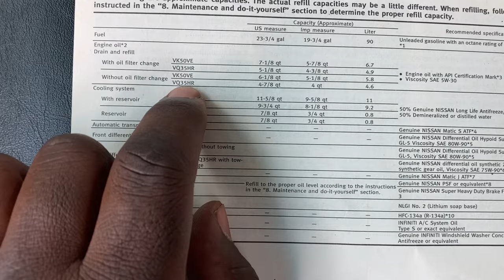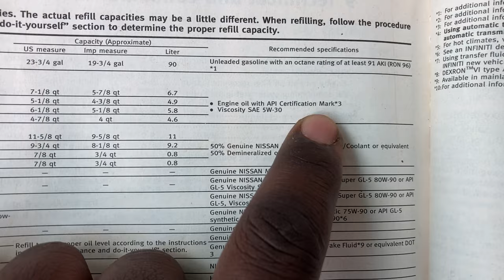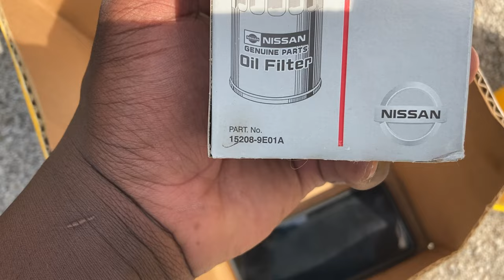Infiniti FX50 Oil Change. Real Time, no Shortcuts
An oil change could be performed as a quick drain & fill, or it could be done patiently as a bonding opportunity between man & machine.
I choose the scenic route.